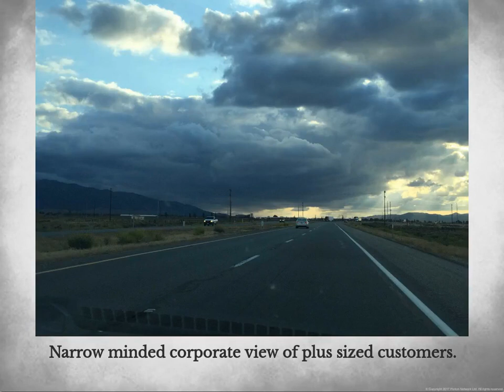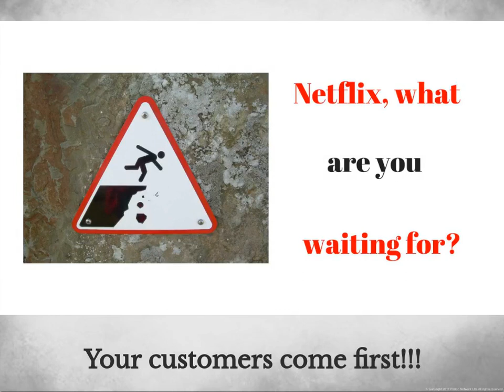B.A.D. TV (Big A Divas)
This is Netflix at its best. Big Beautiful People account for approximately 69% of the US population and yet Netflix does NOT want to take down this offensive crap. BOYCOTT NETFLIX. When they start losing money, Netflix will think about its viewers and not their pockets. There are other paid streaming services such as AMAZON, HULU, and YouTube.